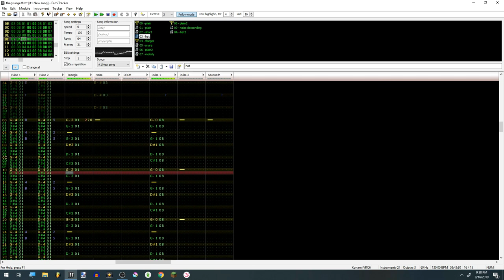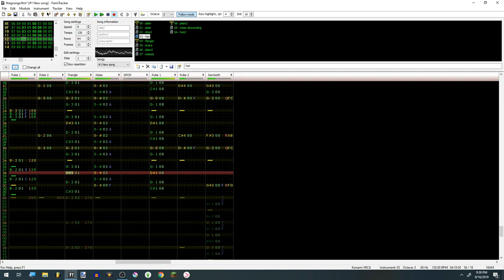Saharan Grit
I started with Benny Benassi and ended up in Egypt somehow.